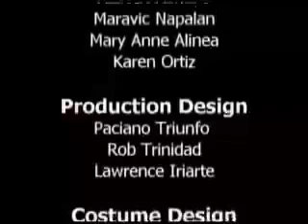Tatarin - Teaser Trailer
Teaser trailer for a Filipino play, Tatarin that I filmed for a Theater group from the Bay Area - Revival Arts Production